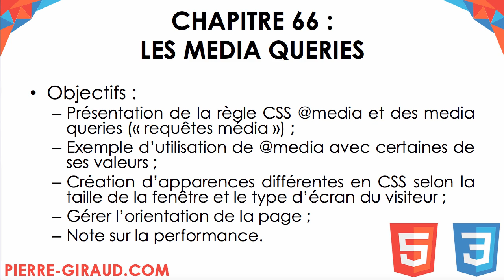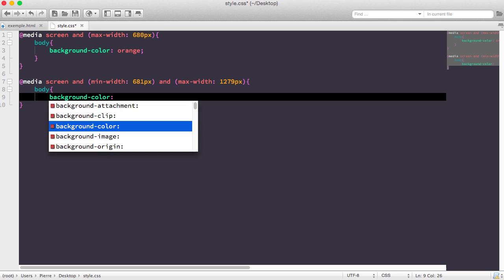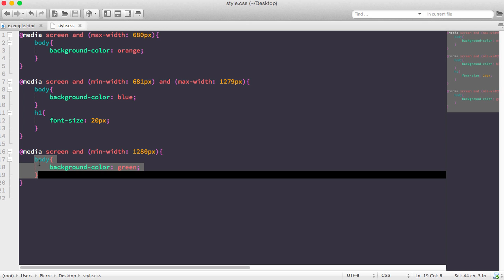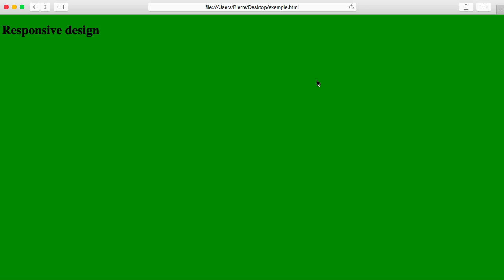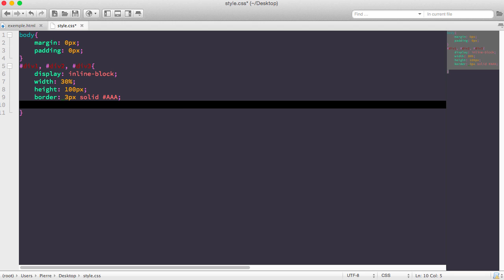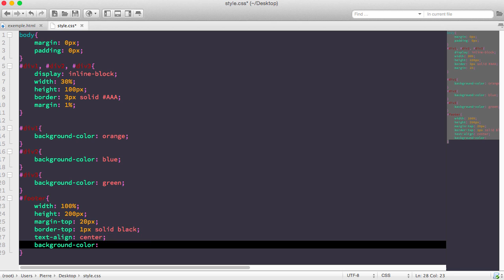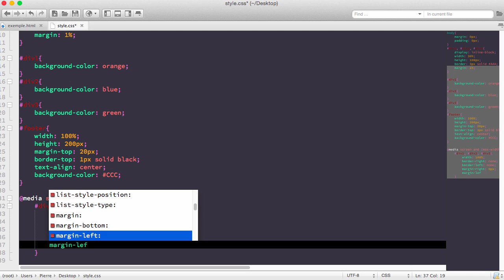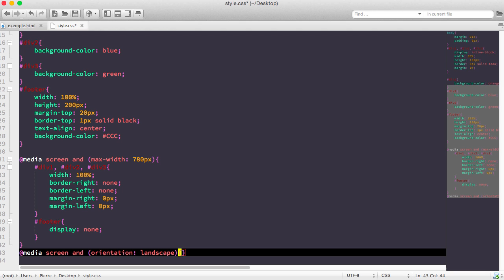COURS COMPLET HTML ET CSS [66/71] - Media queries CSS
On découvre les media queries qui vont nous être d'une grande aide pour gérer l'aspect responsive d'un site HTML / CSS.

Retrouvez le script complet de ce cours HTML / CSS sur mon

N'hésitez pas à mettre un pouce bleu ou un commentaire, merci d'avance !